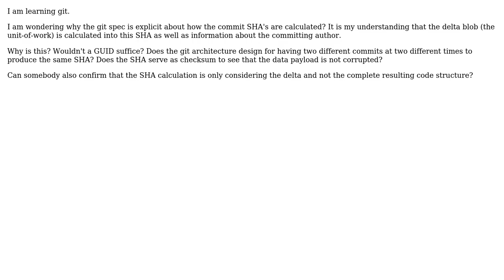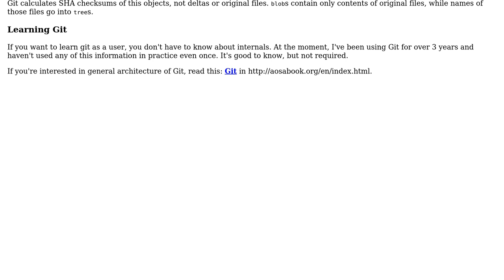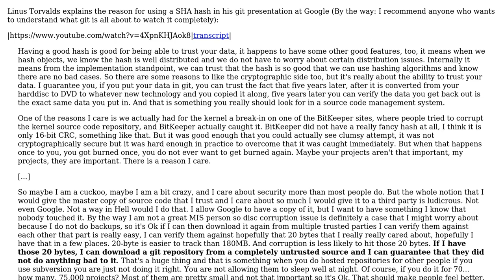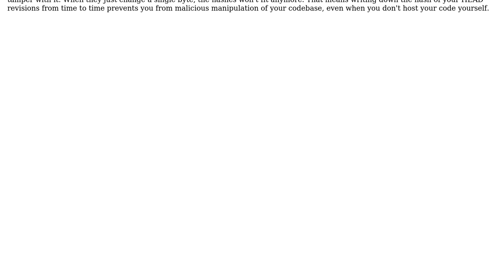Software Engineering: What is the utility of the predictable SHA's in git? (2 Solutions!!)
Software Engineering: What is the utility of the predictable SHA's in git?

With thanks & praise to God, and with thanks to the many people who have made this project possible! | Content (except music & images) licensed under CC BY-SA | Music | Images & others | With thanks to user Tormod user scriptin user Philipp and the Stack Exchange Network Trademarks are property of their respective owners. You are responsible for your own actions.